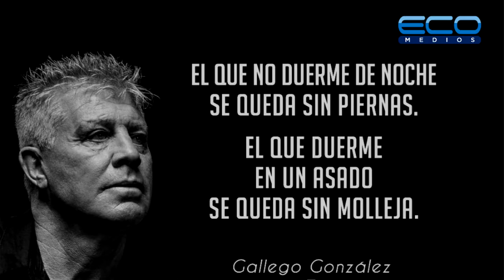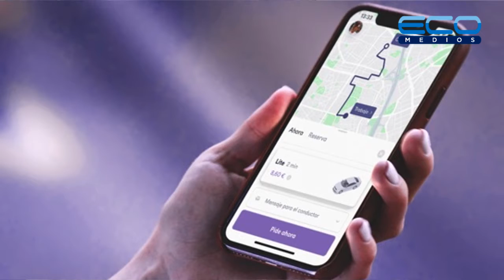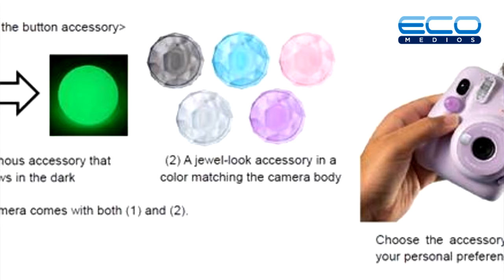Especiales Econegocios con Chris Solis ep. 02